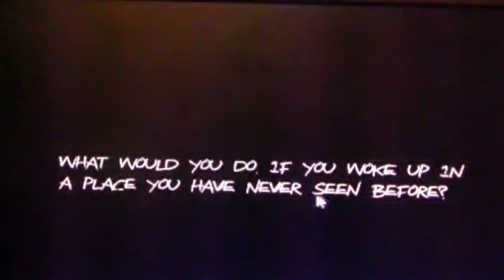DONT PLAY HAUNT!!! #1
a very scary slender game i got, i will be doing a part 2 with my friend harry enjoy bors!